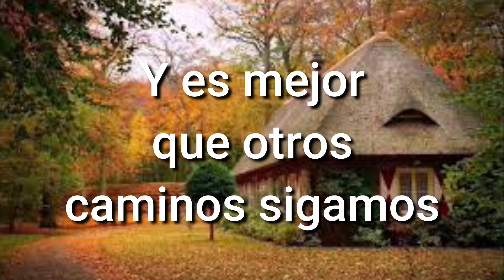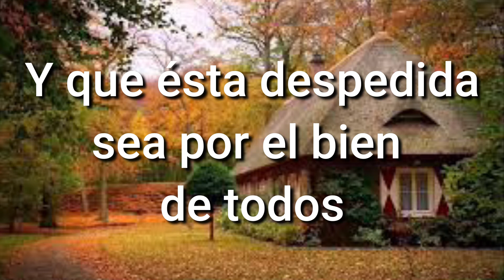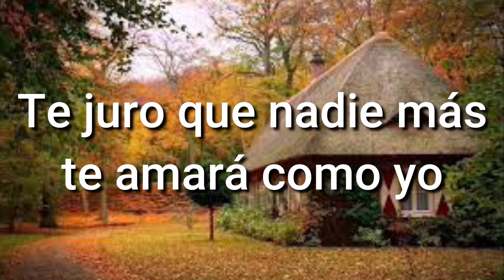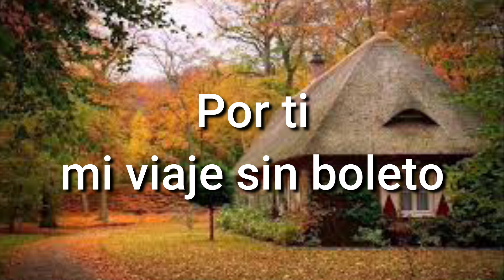Mi eterno amor secreto - Marco Antonio Solís ( Piano instrumental por Rafa Cuevas)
Piano instrumental de Mi eterno amor secreto.
Rafa Cuevas